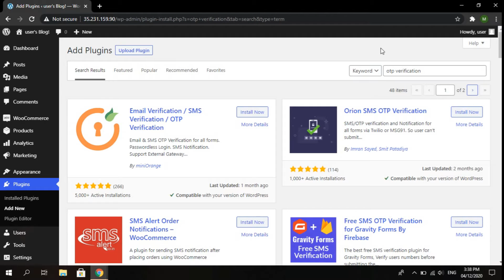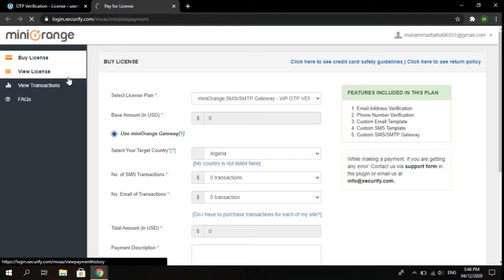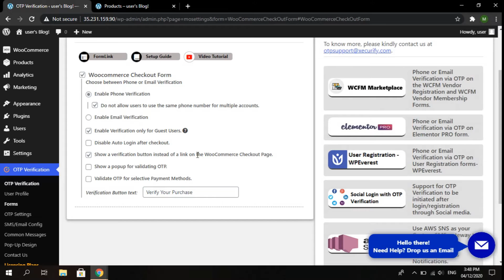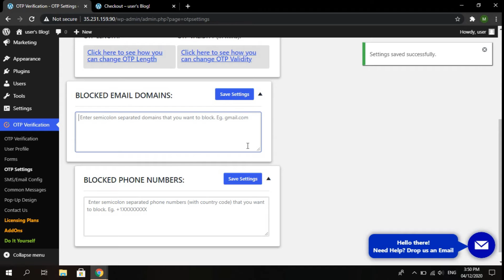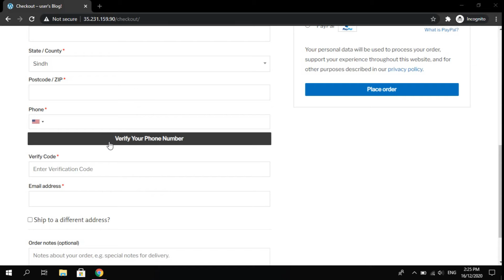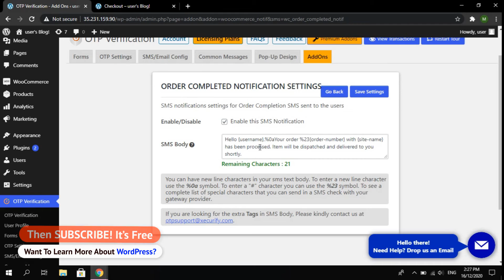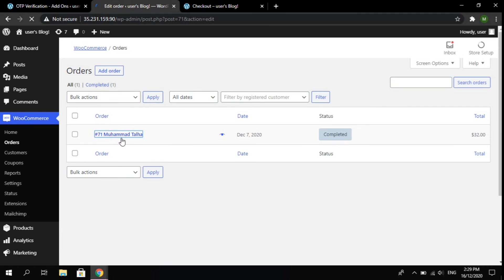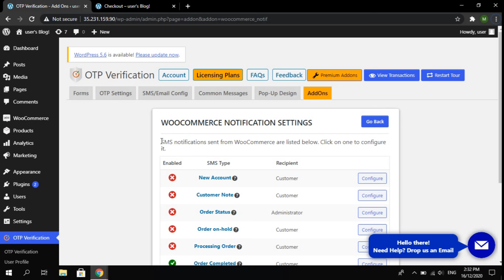HINDI - Send [Automated] SMS Order Notification In Notification | 2021 WooCommerce SMS Tutorial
Hi friends, this is Lesson No 8 "How To Integrate SMS Gateway In WooCommerce WordPress Website?"
🔥 𝐋𝐈𝐍𝐊𝐒:
➽ 𝐑𝐄𝐂𝐎𝐌𝐌𝐄𝐍𝐃𝐄𝐃 𝐇𝐎𝐒𝐓𝐈𝐍𝐆:

*** Beginner Courses ***
➤ 2021 eCommerce Mastery Course For Absolute Beginners:

*** Give Me A Favor PLEASE!!! ***

Integrate WooCommerce SMS Gateway Plugin.
In this WooCommerce Beginner Tutorial, I'll also set up OTP (One Time Passcode) during Checkout & Account Creation.

Here is the Step-by-Step Process to Integrate WooCommerce SMS Gateway Plugin.

Step - 1:
Install SMS Gateway Plugin - Mini Orange.

Step - 2:
Create a Free Mini Orange account.

Step - 3:
Choose a form you want to create.
Form Examples:
WooCommerce Checkout Form.
WooCommerce Registration Form.

Step - 4:
Configure the form you want to set up. How & where you want to display them.

Step - 5:
Click on "Addons" to setup WooCommerce Automated SMS Notification.

Step - 6:
Everything is SET! Make sure to double-check all of your changes.

How Was The Topic?
How To Send [Automated] SMS Order Notification In Notification In 2021?